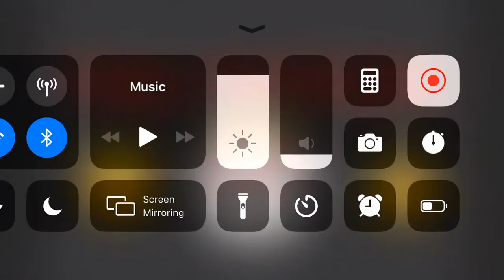My Birthday Message to Ashtonimations 🎂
Happy Birthday Ashtonimations

- You can’t reupload my video to your own content.
- You’re not allowed to use my video outside of YouTube without my permission.
- Free video use doesn’t mean your favorite video.